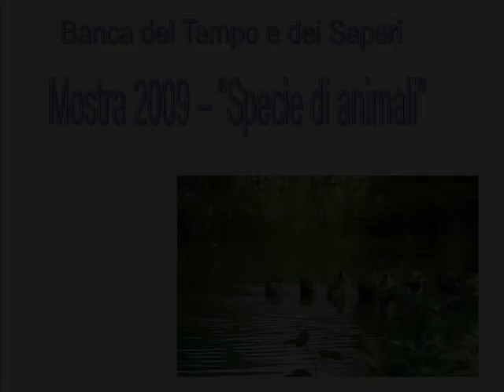Mostra foto 09